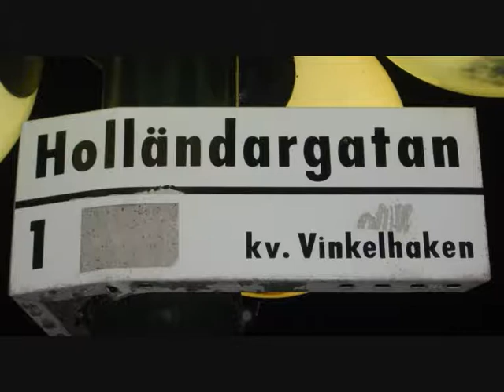Foto Compilatie Zweden - Nederland (made by Hippe)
Foto compilatie van de Oranje fans uit Zutphen en Apeldoorn die naar de wedstrijd Zweden - Nederland zijn geweest voor kwallificatie voor het EK 2012 in Polen en Oekraine